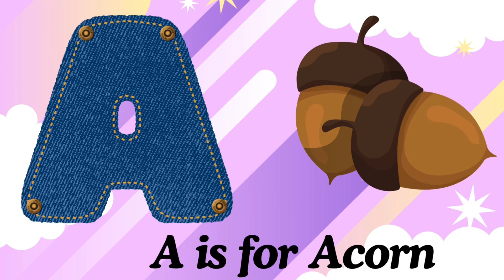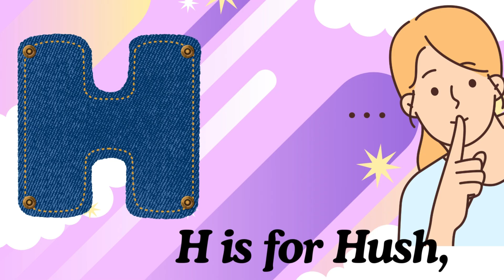ABC Adventure "Alphabet Sounds & Phonics | Interactive ABC Song for Toddlers"abc